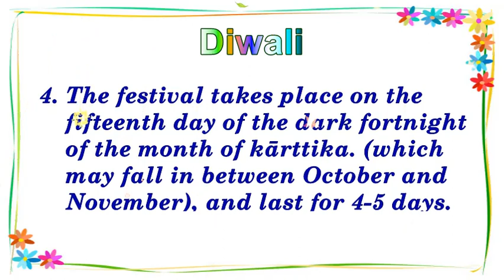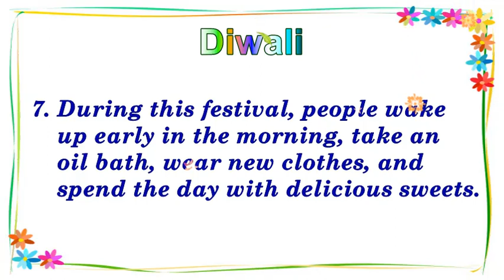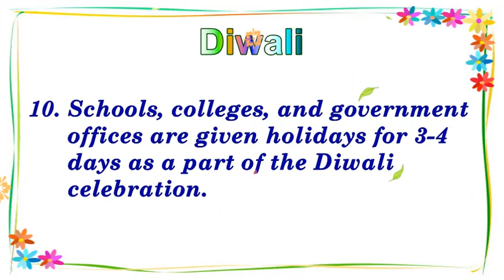Simple Essay on Diwali/ 10 lines on Diwali/ Easy Essay on Diwali/ Diwali Essay in English.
Diwali is a festival of lights.
It is celebrated all over the country.
On this day Lord Rama returned to Ayodhya after killing Ravana.

Essay on Diwali in English/ 10 lines on Diwali/ Short Essay on Diwali/ Diwali Essay in English.